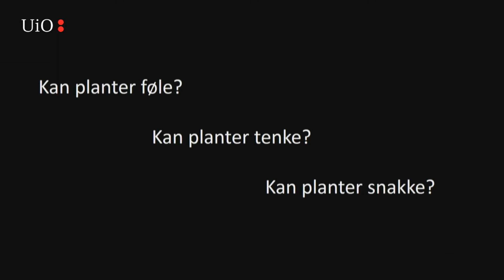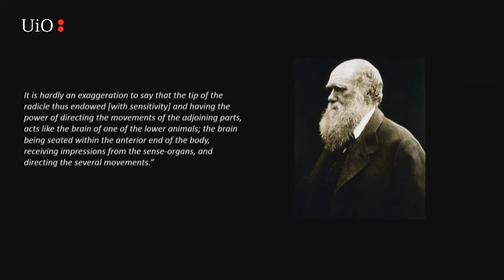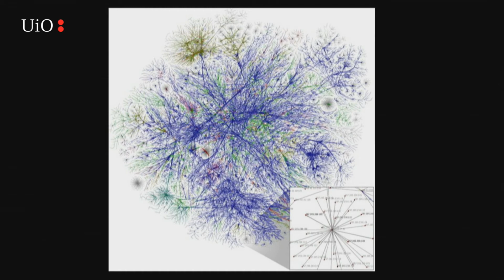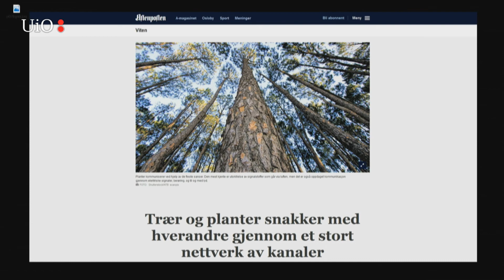Jeanette Viken: Skogen: et liv i antatt stillhet (BIO-konferansen 2017)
"Skogen: et liv i antatt stillhet", Jeanette Viken.

BIO-Konferansen 2017 ble avholdt 3. november, arrangert av Norsk Biologforening (BIO) og Tømtestiftelsen i samarbeid med Realfagsbiblioteket, Institutt for biovitenskap og Livsvitenskap ved UiO samt biologisk institutt ved UiB.